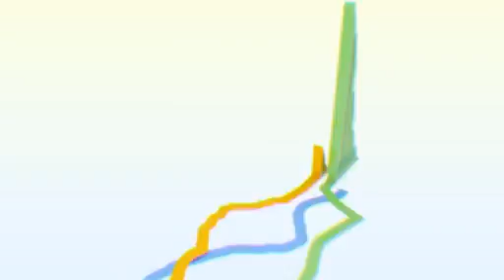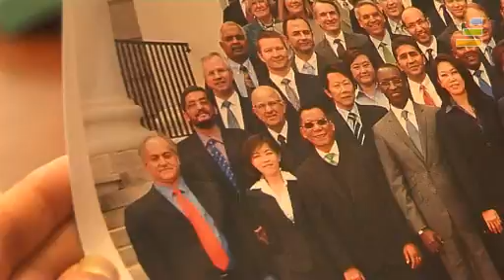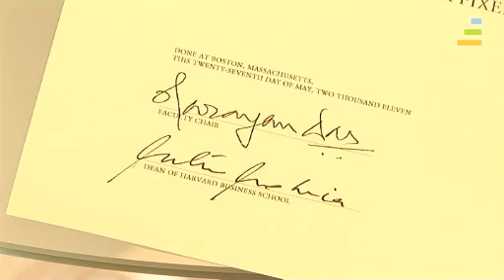ОТП Банк: Мы не хотим быть финансовым супермаркетом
Алексей Коровин
председатель правления ОТП Банка

Какие факторы влияют на успех в POS-кредитовании?
На какой день должникам звонят коллекторы?
Улучшается ли качество кредитного портфеля банка?
Что общего между ФБР и банковским бизнесом?
На вопросы Елены Ищеевой отвечает герой программы «Первые Лица».